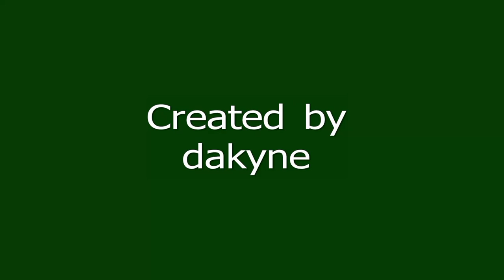SCU 69, USF 85, 2-9-12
The USF Dons pull away from the SCU Broncos in the second half to win going away 85 - 69 at War Memorial Gym on February 9, 2012.